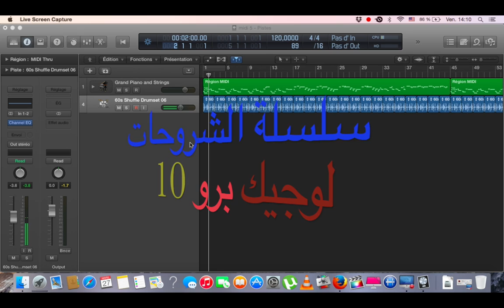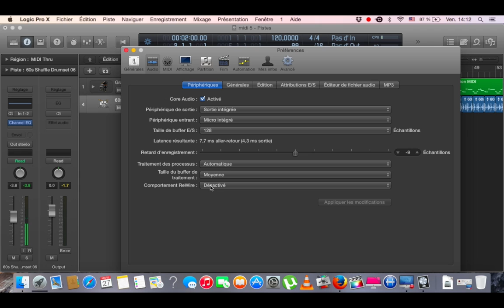لوجيك برو 10 .اعدادات العامة للبرنامج logic preference gnerale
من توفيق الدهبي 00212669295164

facebook \  taoufik eddahbi